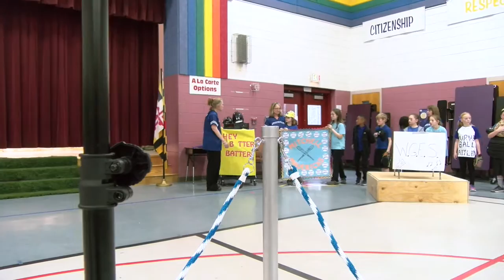GES Spring Musical 2017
Watch the Grasonville Elementary School Spring Musical: IT'S A HIT!
GES' 1st and 3rd graders come out swinging in this fun production!

These videos are also shown on QACTV - Atlantic Broadband Cable channel 7 and also available